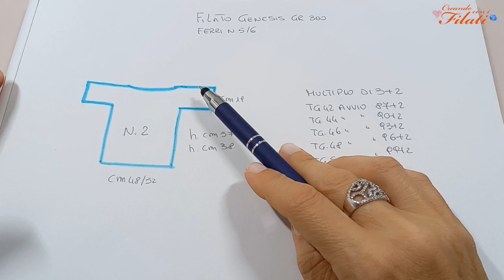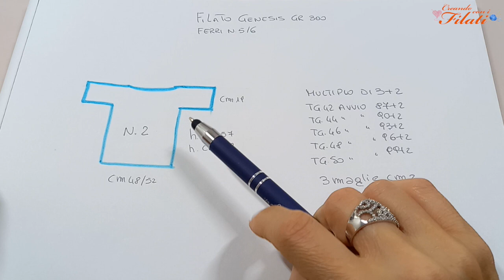Maglia "Genesis 2" tutorial ai ferri 💕Creando con i filati💕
Maglia "Genesis 2" tutorial ai ferri @creandoconifilati
materiali utilizzati:
filato Genesis color arancio gr 300